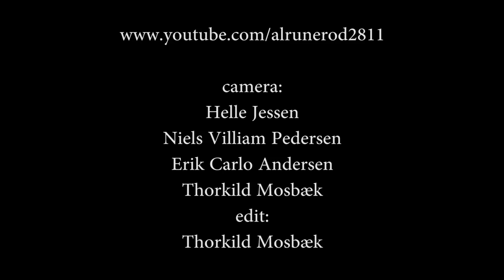Viktoria Tolstoy - Come on, Come Over (2011)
Viktoria Tolstoy: vocal - Krister Jonsson: guitar - Jacob Karlzon: keys -  Mattias Svensson: bass - Robert Ikiz: drums - An amateur footage shot at Jazzy Days in Tversted, North Jutland, Denmark - 15th. Oktober 2011